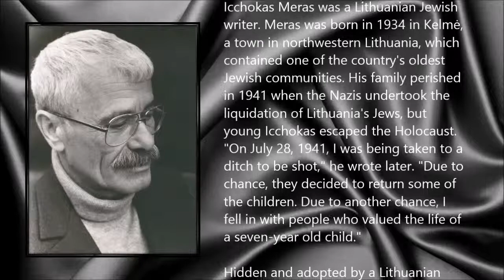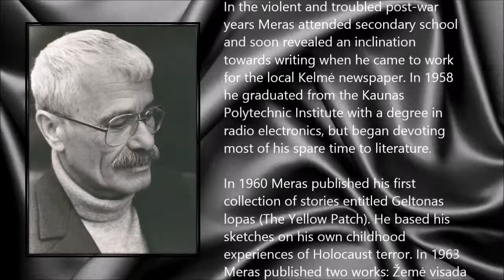Icchokas Meras ● A Simple Tribute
Icchokas Meras (8 October 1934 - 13 March 2014)